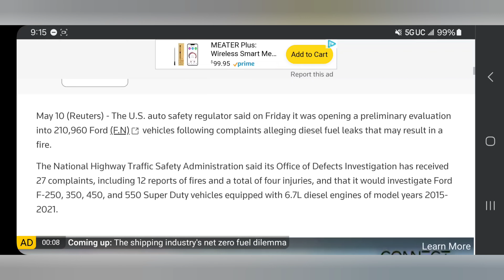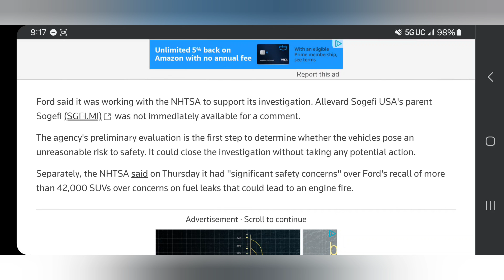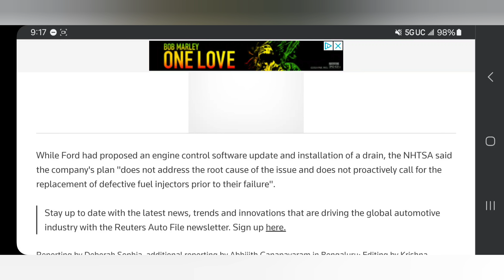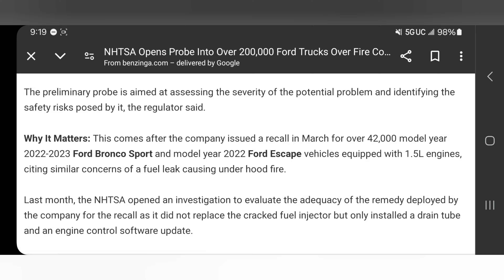200,000 6.7 Powerstoke Investigated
Bearded Ford Tech Merchandise

Ford Motor Company gets a probe into the fuel leak on the 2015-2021 F250 F350 F450 and F550 equipped with the 6.7 powerstroke diesel.